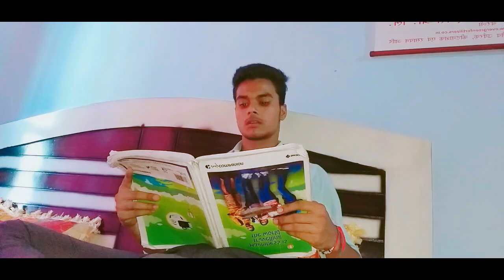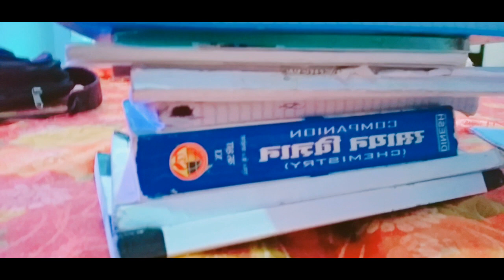Father of the year.|| Tiger Roxz ||Abhi || Aaaadddiiii || sajal.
doston comment jarur kare thok thok ke.

tiger roxz
script  thinkers - Aditya , Sajal , Gaurav and Abhishek .
script writer - Abhishek Rajpoot